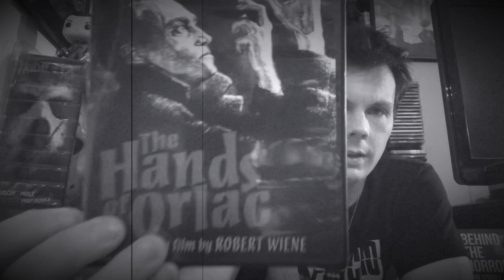The Hands of Orlac (1924) Silent Film Review